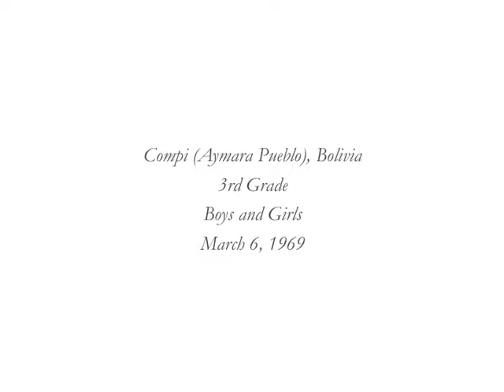Instruction and Student Behavior (3) - 3rd Grade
Compi (Aymara Pueblo), Bolivia